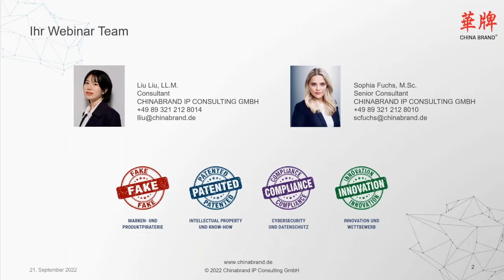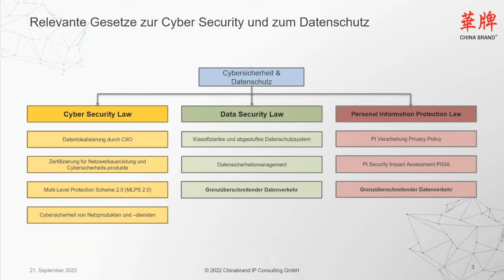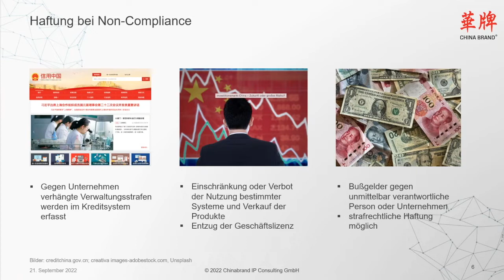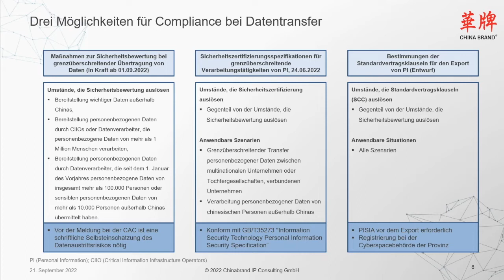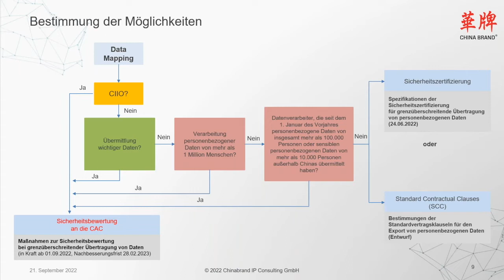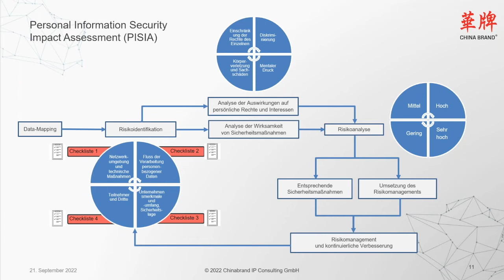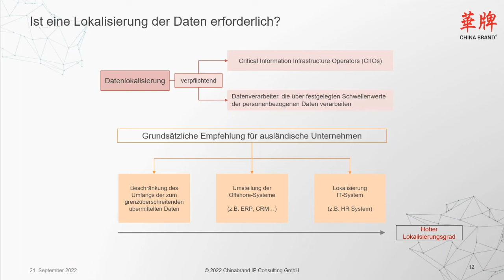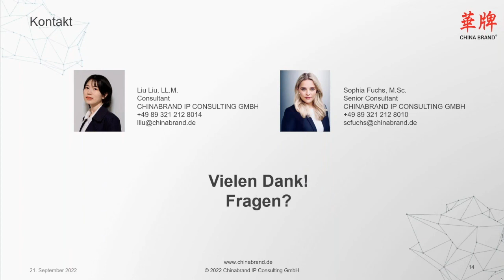Grenzüberschreitender Datentransfer mit China // Cross-border Data Transfer China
Am 1. September 2022 traten die von der Cyberspace Administration of China (CAC) veröffentlichten Regelungen zum grenzüberschreitenden Datentransfer in Kraft. Sie zwingen ausländische Unternehmen, Compliance-Vorgaben einzuhalten, was zu Einschränkungen des Datenverkehrs und zu höheren Kosten führt. Das Regulierungssystem für Cybersicherheit und Datenschutz gilt auch für Unternehmen und Personen außerhalb Chinas, sobald sie an China-bezogenen Datenaktivitäten beteiligt sind und diese die nationale Sicherheit, das öffentliche Interesse oder andere legale Interessen chinesischer Bürger oder Organisationen betreffen. International tätige Unternehmen könnten sich deshalb entschließen, relevante Daten vor Ort in China zu speichern.

CHINABRAND CONSULTING informiert in diesem Webinar kurz und kompakt darüber,

• welche neuen Regularien im Bereich grenzüberschreitender Datentransfer jetzt relevant sind,
• was Unternehmen beachten müssen und
• welche Handlungen zu empfehlen sind.